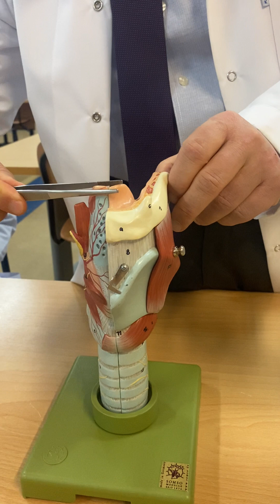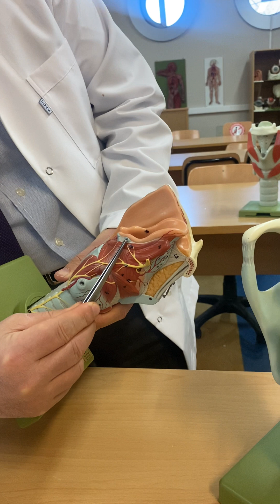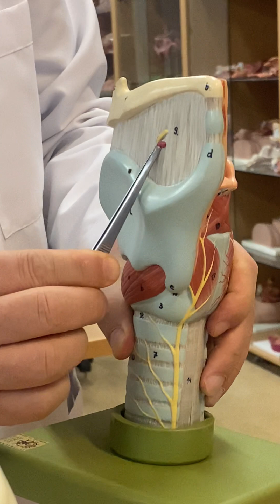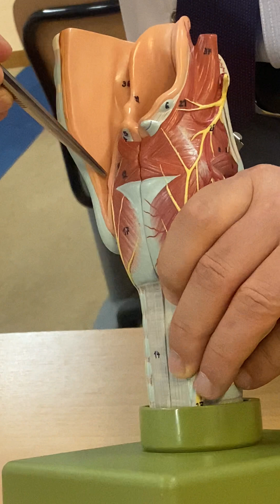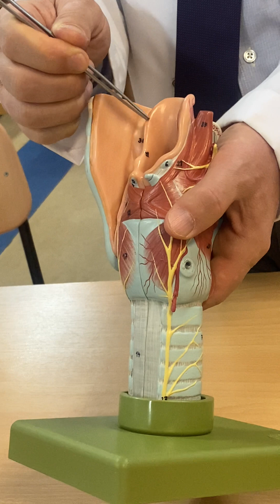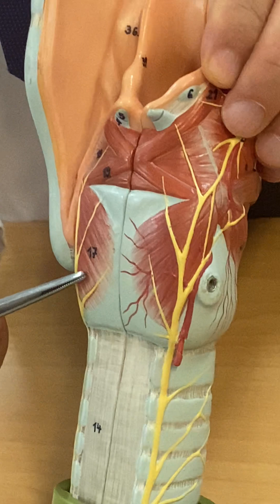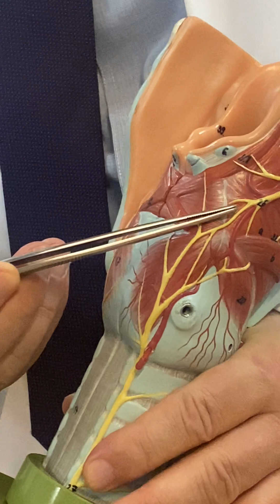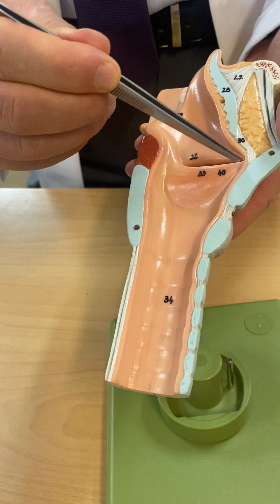LAB: Larynx'in Kıkırdakları YAYDAR